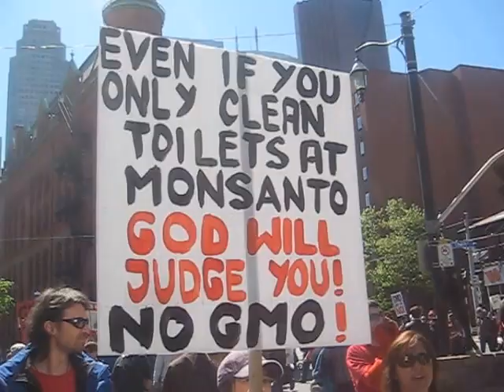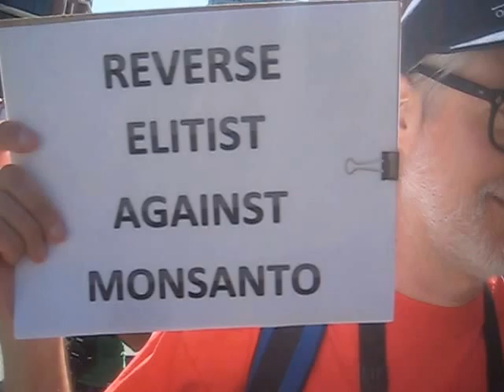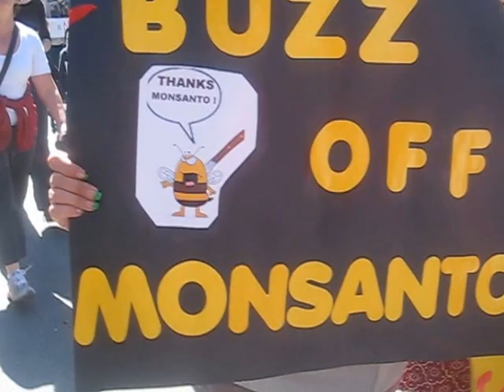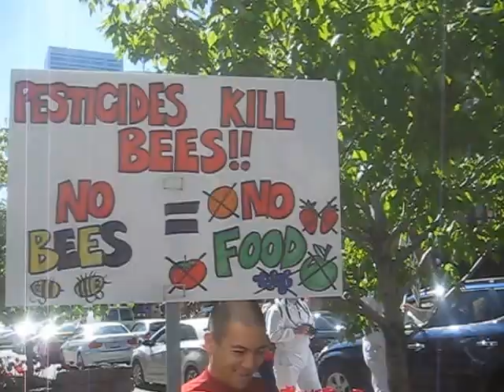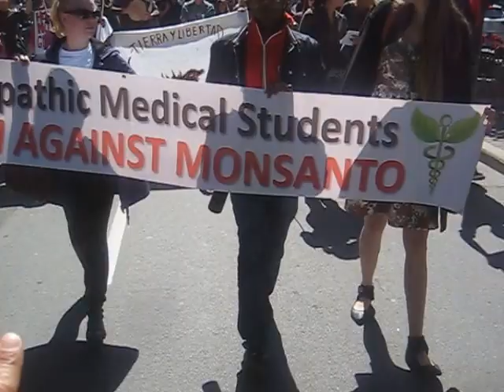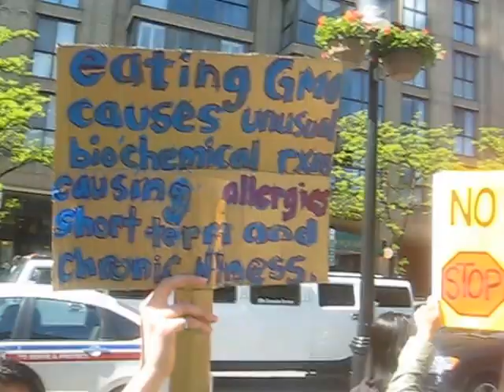march against monsanto toronto -may 2013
get the picture?
Torontonians and activists in more than 250 locations around the world  united to MARCH AGAINST MONSANTO.
SPEAKERS:
Jodi Koberinski, Organic Council of Ontario
Rachel Parent, Kids Right to Know
Montana Jones, Ontario Shropshire sheep farmer
Ramsey Affifi, GMO Blogger and Researcher
Marianne Else, Council of Canadians, Simcoe Chapter
Jacob Kearey Moreland, Occupy Gardens Toronto
Zach Schieck, The Outlaws of Health Show, YouTube
James Connor, Millions Against Monsanto Toronto
REASONS THEY MARCH:
- Research studies have shown that Monsanto's genetically-modified foods can lead to serious health conditions such as the development of cancer tumors, infertility and birth defects.
- In the United States, the FDA, the agency tasked with ensuring food safety for the population, is steered by ex-Monsanto executives, and we feel that's a questionable conflict of interests and explains the lack of government-lead research on the long-term effects of GMO products.
- Recently, the U.S. Congress and president collectively passed the nicknamed "Monsanto Protection Act" that, among other things, bans courts from halting the sale of Monsanto's genetically-modified seeds.
- For too long, Monsanto has been the benefactor of corporate subsidies and political favoritism. Organic and small farmers suffer losses while Monsanto continues to forge its monopoly over the world's food supply.
- Monsanto's GMO seeds are harmful to the environment; for example, scientists have indicated that they have caused colony collapse among the world's bee population.
SOLUTIONS THEY ADVOCATE:
- Labeling of GMOs so that consumers can make informed decisions.
- End patents on seed.
- Repealing relevant provisions of the "Monsanto Protection Act." and demanding regulatory modernization of the Novel Foods Act (governing GMOs).
- Calling for further scientific research on the health effects of GMOs.
- Holding Monsanto-supporting politicians accountable through direct communication, grassroots journalism, social media, etc.
- Continuing to inform the public about Monsanto's secrets.

Toronto